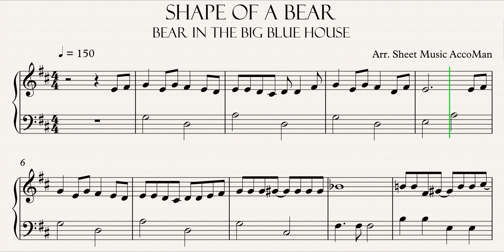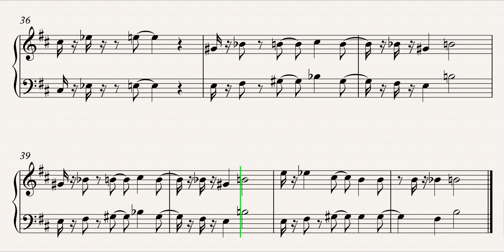Shape Of A Bear 4K Sheet Music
Learn how to play Shape Of A Bear with this 4K Sheet Music. Enjoy!